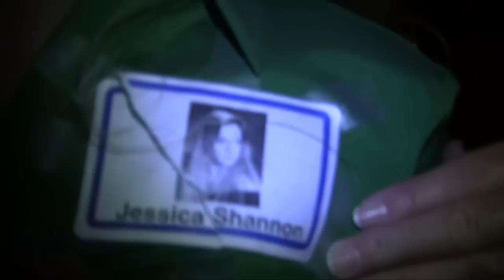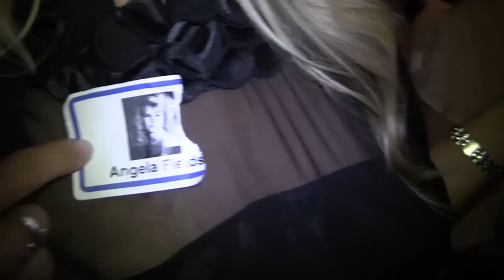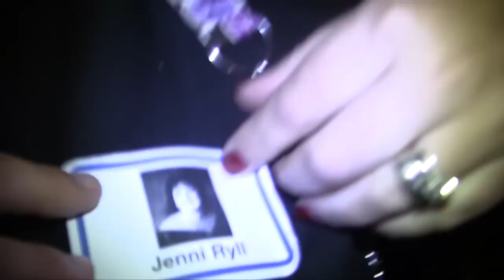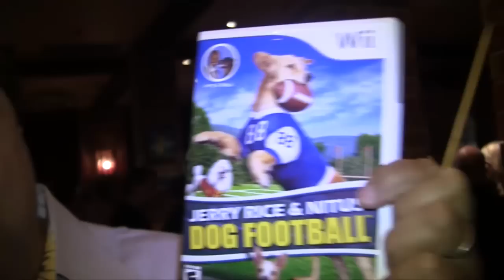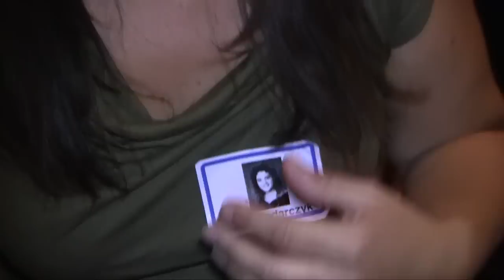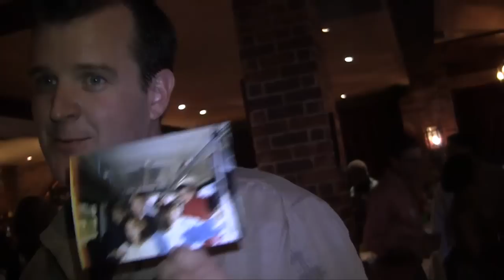Gary roberts 20 Year Class Reunion video 1991 Carlmont High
It was an awesome experience that I think could get even better. Hopefully this video can motivate more of you to attend next time!!